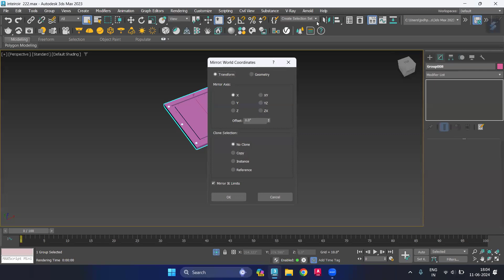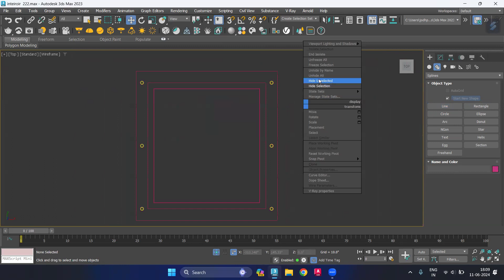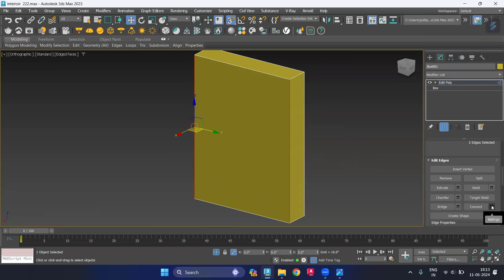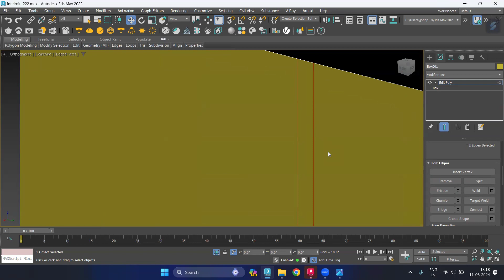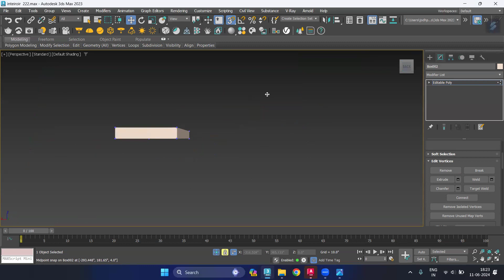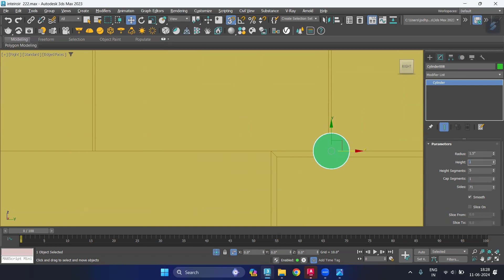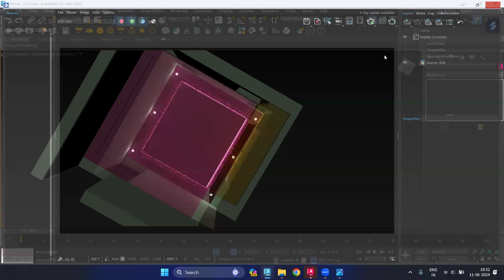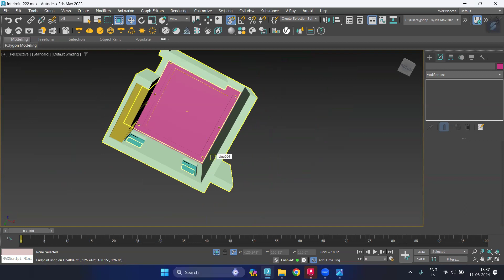How to Make Ceiling Interior Part in 3Ds Max || Create a Stunning Interior Ceiling in 3Ds Max